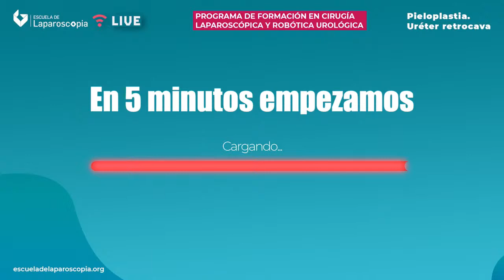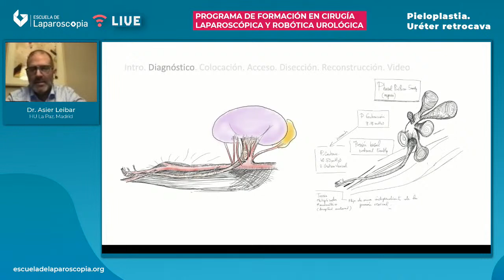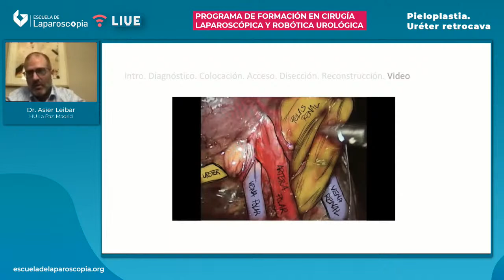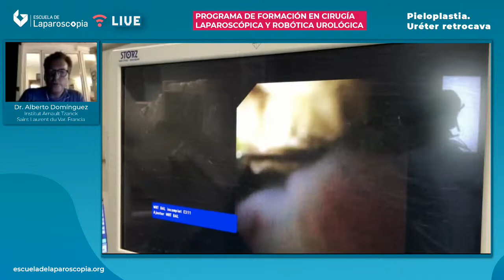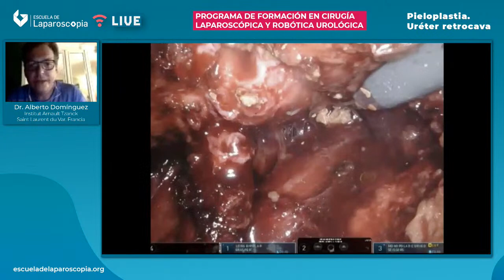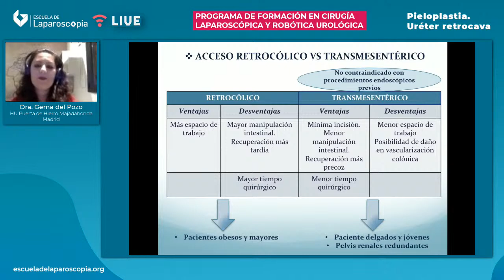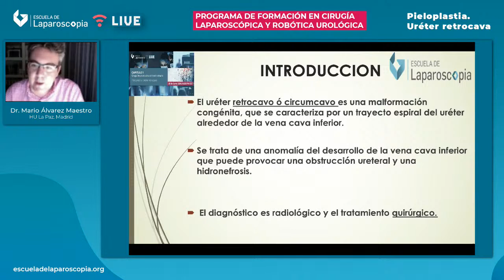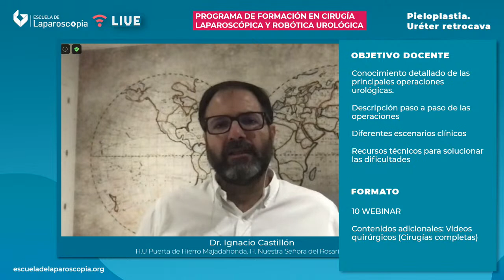Escuela Laparoscopia Live - 1 Pieloplastia. Uréter retrocava